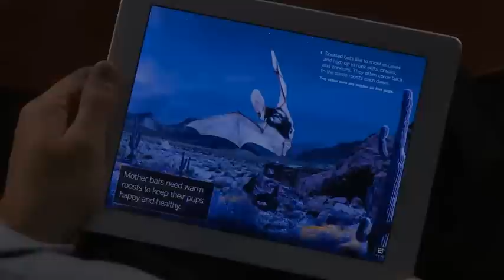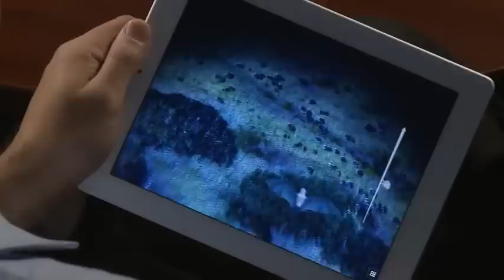Bats! Furry Fliers of the Night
Bats! Furry Fliers of the Night is an interactive book-app all about the wonderful world of these unique furry creatures. Experience the first nonfiction book-for-iPad to use 3D software to create an immersive reading experience for children.